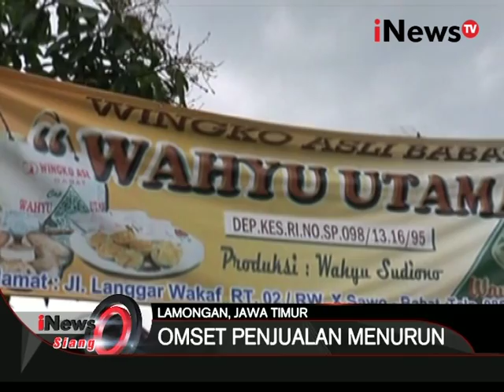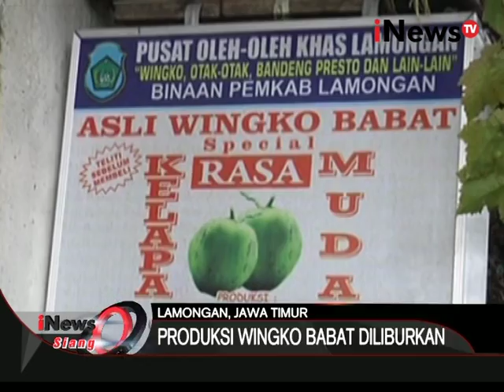Banjir diberbagai daerah di Indonesia tidak kunjung surut - iNews Siang 08/03